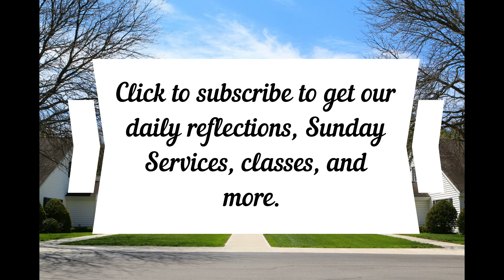Sermons from St George's, April 14, 2024, The Third Sunday of Easter